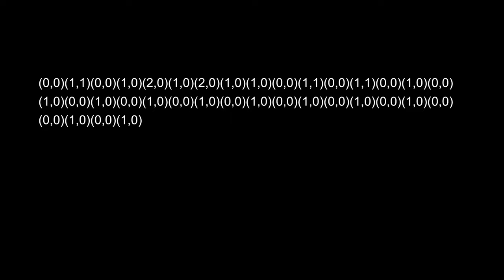BMS LNGI part 3